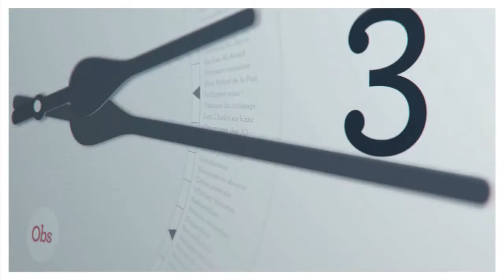Manifestations contre Morsi en moins de 3 minutes